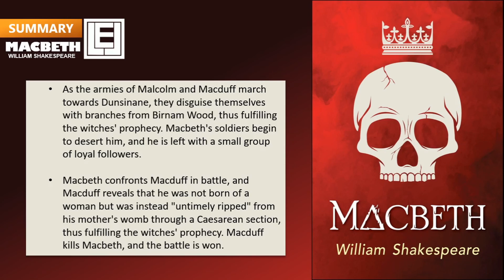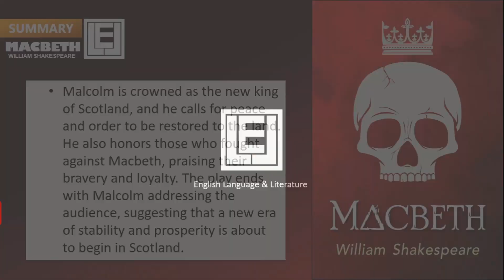Shakespeare's Macbeth: A Simplified Summary for Easy Understanding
In this video, we provide a summary of William Shakespeare's Macbeth, one of the most famous and enduring plays in English literature. Through a comprehensive overview of the plot, characters, and themes, we explore the tragic story of Macbeth's rise and fall from power. Whether you're a student of literature or a casual fan of Shakespeare, this video offers a quick and easy way to understand this iconic tragedy. Join us as we dive into the world of Macbeth and unravel the mysteries of one of Shakespeare's most profound works.